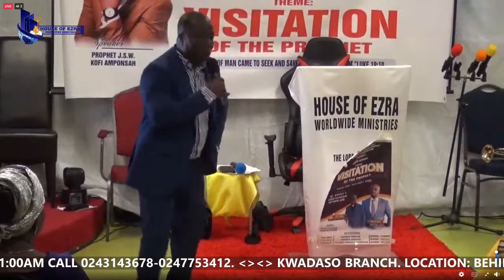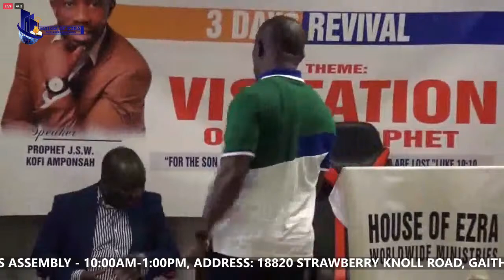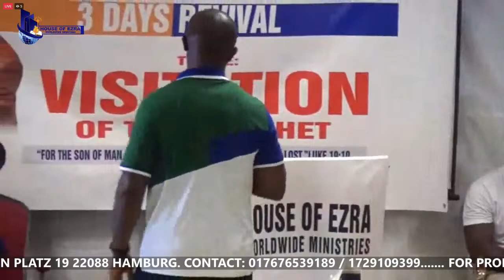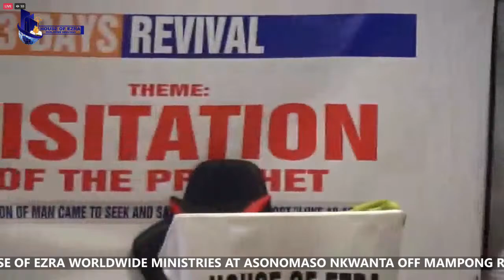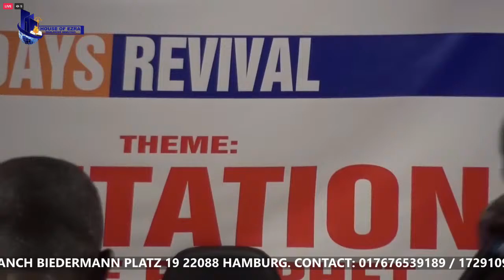Day 3 of VISITATION OF THE PROPHET IN AMSTERDAM with KOFI AMPONSAH